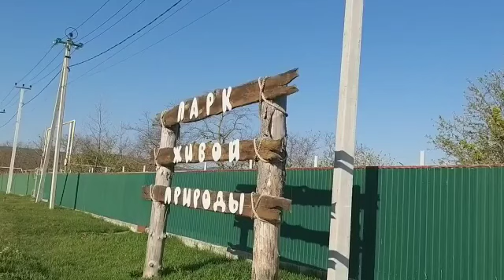«Блокнот Новороссийск» проверил новый дом пеликана Григория